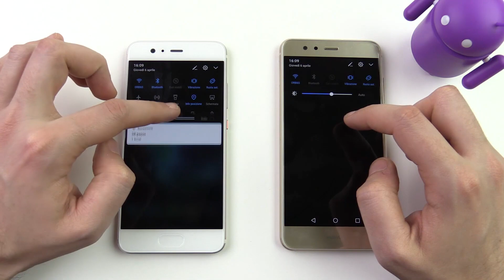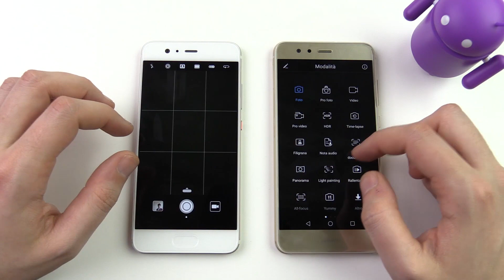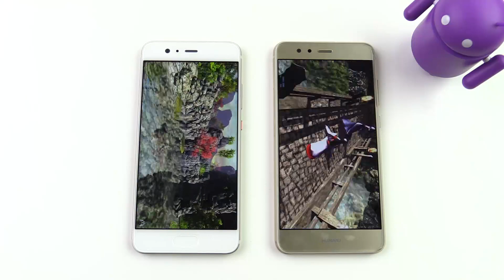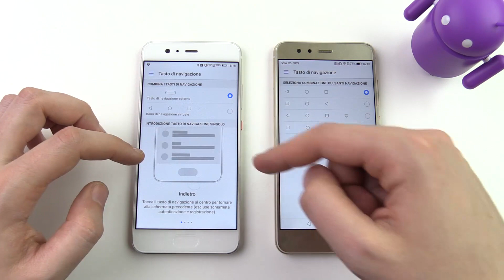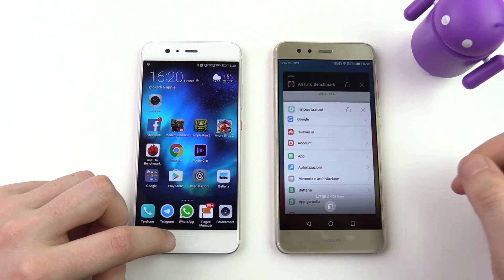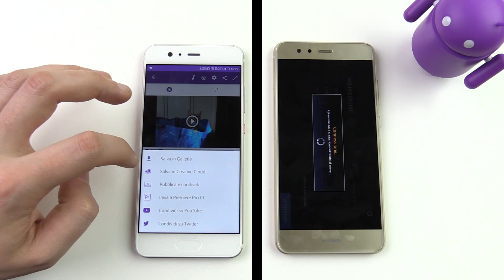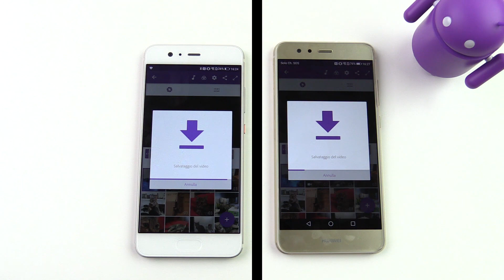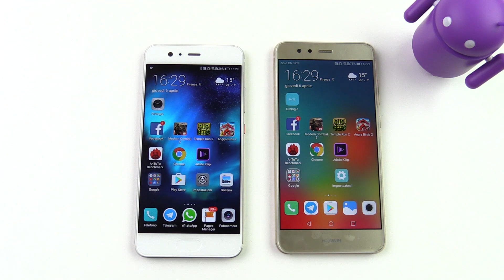Huawei P10 vs Huawei P10 Lite, confronto in italiano